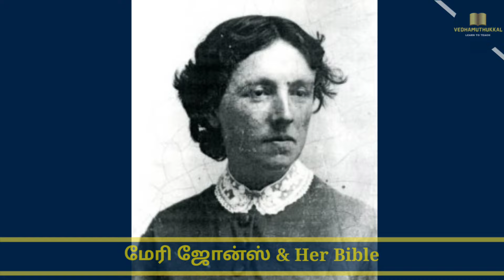Christian Biography | Mary Jones and Her Bible | Bible Society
Mary Jones was a remarkable figure in the history of the Bible and the spread of Christianity. She was born in Wales in 1784, and she grew up in a poor family. Despite her family's financial struggles, Mary was determined to learn to read, so she could read the Bible.

At the age of 15, Mary saved up enough money to purchase her own Bible. However, in her rural village in Wales, Bibles were scarce and expensive, and she had to travel for over 25 miles to reach the nearest place where she could buy one. After two years of saving, Mary walked the long distance to Bala, where she met a bookseller who sold her a copy of the Welsh Bible.

Mary's dedication to obtaining a Bible despite the obstacles in her path inspired others, and her story spread throughout Wales. Her story touched the hearts of many, including Thomas Charles, a Welsh Christian leader. Charles was moved by Mary's story and, in 1800, he founded the British and Foreign Bible Society to provide Bibles to those who could not afford them.

Mary Jones's story became a symbol of the importance of access to the Bible and the need to make it available to everyone. She helped spark a movement that led to the translation and distribution of the Bible in many languages, making it accessible to people all around the world.

Today, Mary Jones is remembered as a trailblazer who overcame great obstacles to pursue her faith and her love of reading the Bible. Her story serves as a reminder that with determination and perseverance, we can overcome even the most challenging circumstances and inspire others to do the same.